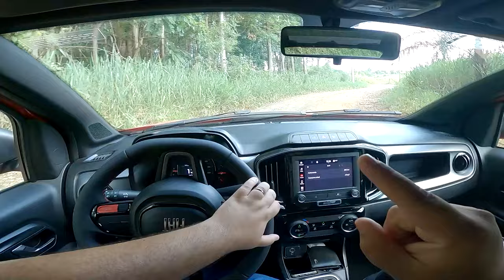UM DEFEITO? FIAT STRADA ULTRA tem um PROBLEMA para usar na ESTRADA DE TERRA!!!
Aeesar de ser um veiculo pensado para todo tipo de trabalho em todo tipo de terreno, a Strada com o motor Turbo mostrou ter um defeito que pode incomodar quem buscava um carro para estrada de cascalho. Bora juntos ver qual esse defeito da Fiat Strada Ultra 1.0 Turbo 2024?